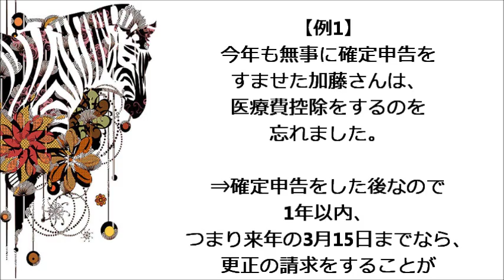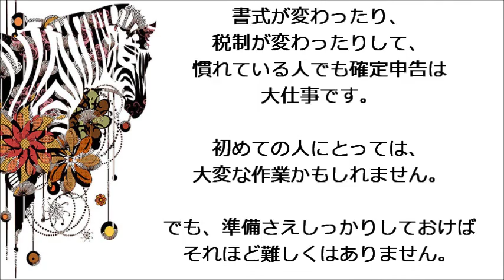医療費控除 確定申告 期限 2015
確定申告 2015 個人 作成 用紙
確定申告 2015 個人 作成 住宅ローン
確定申告 2015 医療費控除 用紙
確定申告 2015 医療費控除 必要書類
確定申告 2015 用紙 ダウンロード
確定申告 2015 用紙 国税庁
医療費控除 確定申告 方法 郵送
医療費控除 確定申告 方法 ネット
医療費控除 確定申告 書き方 例
医療費控除 確定申告 書き方 申告書b
確定申告 期限 過ぎたら
個人 確定申告 期限
確定申告 医療費 書き方
確定申告 医療費 用紙 ダウンロード
確定申告 医療費 用紙 エクセル
国税庁ホームページ 確定申告 医療費 明細書
確定申告 医療費 明細書 エクセル
確定申告 医療費 書き方 交通費